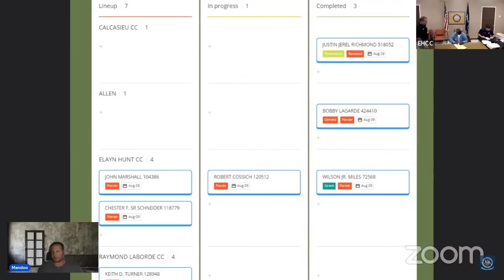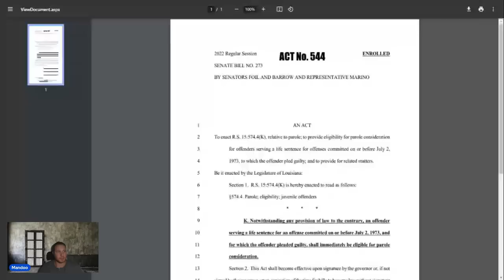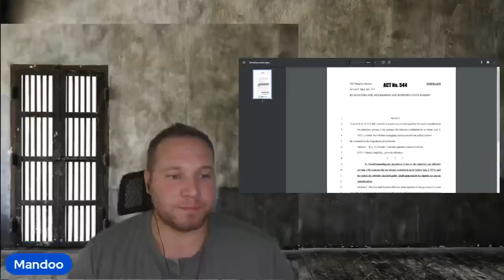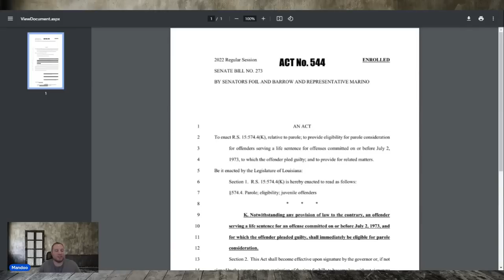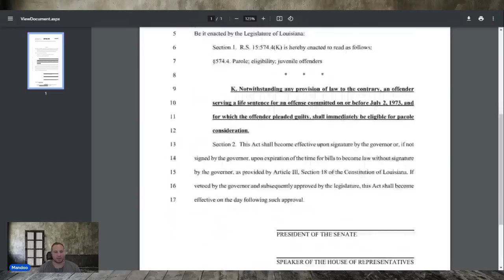The State of Louisiana Lied to him | promised him 10 year & 6 months but then gave him LIFE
Wilson Jr  Miles DOC # 72568